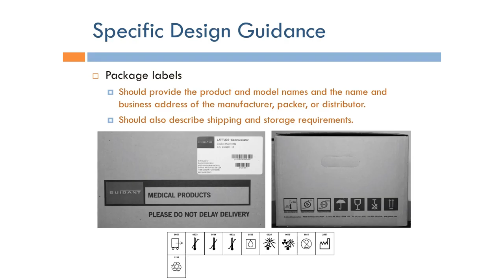Human Factors Engineering: Package labels (Arabic Narration)